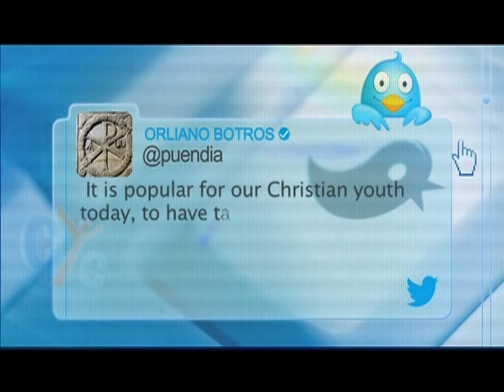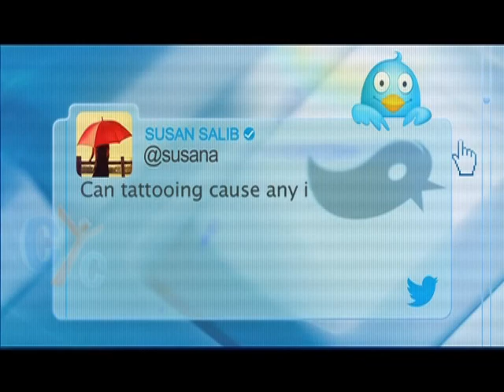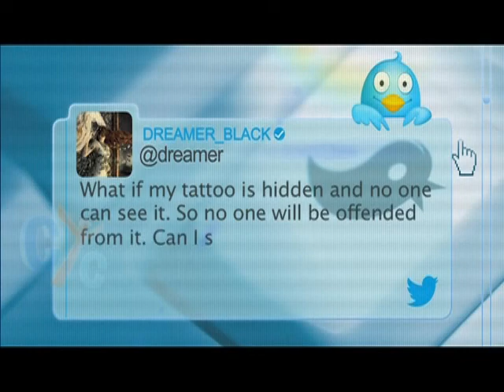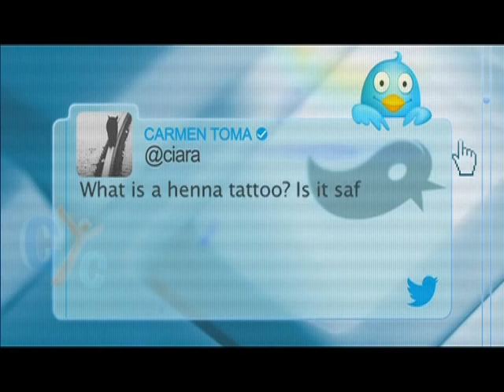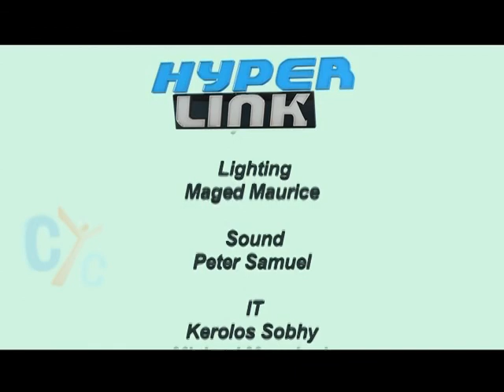HyperLink: Youth Tattoos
Q1: It is popular for our Christian youth today, to have tattoos on their body. Is this a right thing to do or not?
Q2: I know that once you get a tattoo it is permanent for life. Are there any people who regret having a tattoo?
Q3: So what is The Bible's view on Tattoo's? Is it a sin?
Q4: This is Old Testament laws, but what does the New Testament tell us about Tattooing?
Q5: Can tattooing cause any infections to the body?
Q6: Why is Tattooing a taboo and Unpopular with the Christian world and certain other religions?
Q7: Tattooing can destroy my teenager's carrier, especially when going for job interviews, do you agree with me? (Parent)
Q8: What if my tattoo is hidden and no one can see it. So no one will be offended from it. Can I still get one?
Q9: What is a henna tattoo? Is it safe for teenagers?